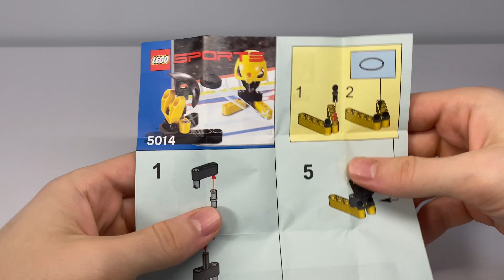LEGO Sports 5014 Hockey Обзор (Review)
Обзор необычного полибега 2003 года!

Адекватный комментарий приветствуется!

Хочешь присоединиться к обществу единомышленников? Заходи к нам в чат LEGO fans in Ukraine!)